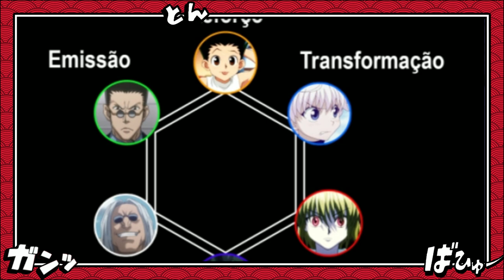O PODER FINAL DE KILLUA ADULTO - A EVOLUÇÃO DO GODSPEED A ONIPRESENÇA DO DEUS TROVÃO HUNTER X HUNTER